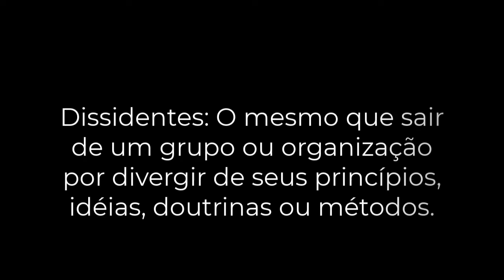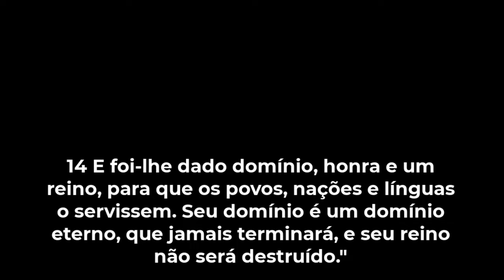Queen Elizabeth II - The Complete Story - From Glamor to Family Scandals!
Watch In This Video: Complete History of Queen Elizabeth II, from her birth to her death, her unlikely inheritance to the reign of Great Britain, and the scandals of the Royal Family. Queen Elizabeth, husband and children until her death. How old is Queen Elizabeth?
And who are Queen Elizabeth's grandchildren, and who was Queen Elizabeth's father and what happened to him? Queen Elizabeth's successor.
See who was Queen Elizabeth's sister.
This video also talks about the death of Queen Elizabeth 2 and other Subtopics as follows:
Queen Elizabeth years.
How old was Queen Elizabeth crowned?
Queen Elizabeth rules which countries?
Queen Elizabeth Documentary.

(changing the subject)
IMPORTANT TIP FOR YOU:
No more breaking your head and face thinking about how to make money online. Find out once and for all. Check out how more than 200 thousand people have already achieved excellent results, with study, practice, effort and work! This course will show you step by step, click by click: 🔦
Bible Unveiled is intended for reading and stories to help in life and work, there are several categories of books, stories and articles for all people, regardless of whether or not they have a religion, if they are atheist or agnostic, and of any social class.

The biblical books read on this channel are easier to understand translations with updated language, the most used translation prefers to use the personal name of God, in its most used form in Portuguese, other translations prefer to use only LORD, still others use the name in a few verses, or just one. The translations found on this channel are: New World Translation of the Holy Bible, King Jaime Version or (King Jaime) and JFA - João Ferreira de Almeida.

Help this video and Channel to reach more people,
PagSeguro's PagBank